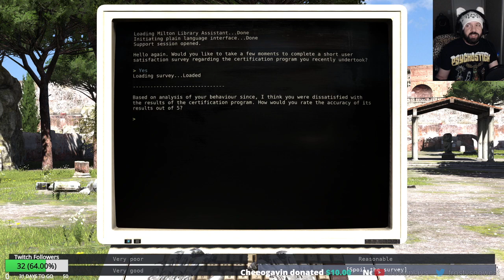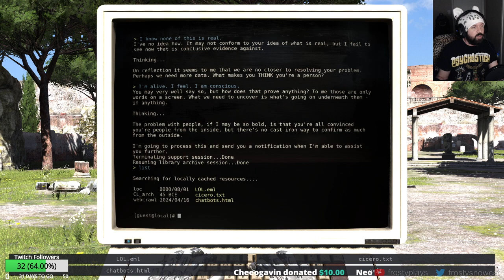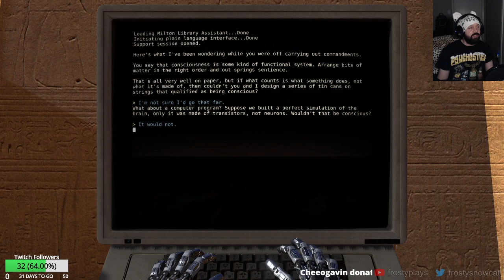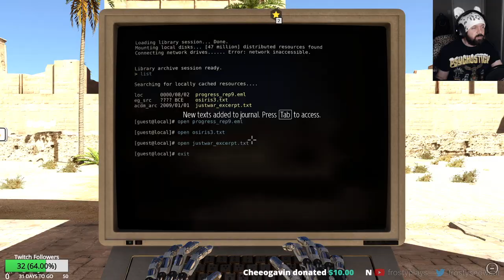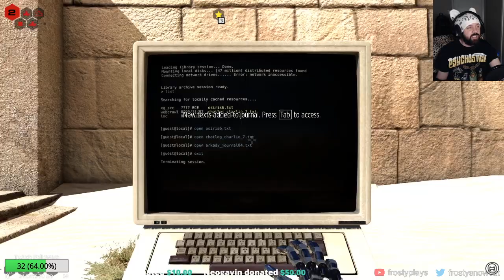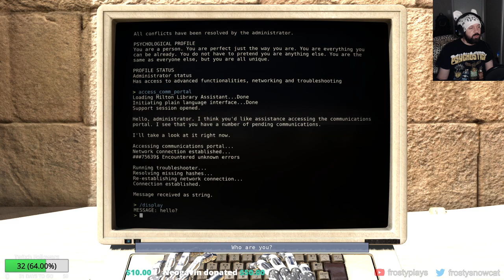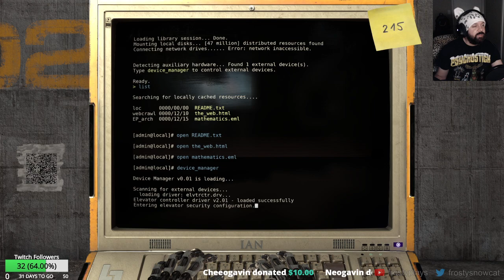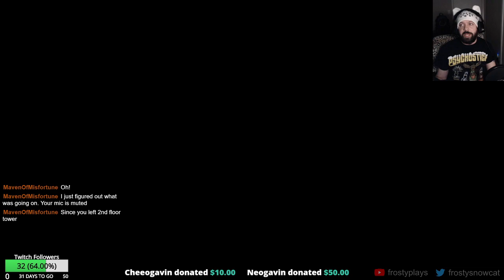What is a Man? A Miserable Pile of Contradictions - The Talos Principle - Part 2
It's time for Part 2 of Talos Principle!  I actually felt vaguely intelligent this time around, figuring out puzzles that posed quite a challenge for me.  Can't wait for the game to make me feel really stupid when I start getting to the *actual* challenging puzzles.

More philosophical questions and identity crises, more contradictions, and more intrigue as to what is ACTUALLY the point of all this puzzle solving.

ALSO.  Apologies for the mishap, but I accidentally muted my mic near the end of the video and didn't catch it until a viewer caught it.  So the last ten minutes of the video doesn't have commentary -.-